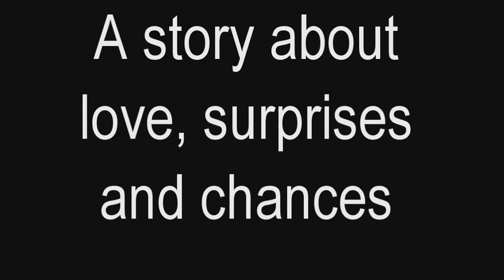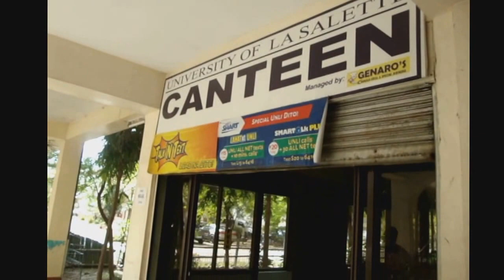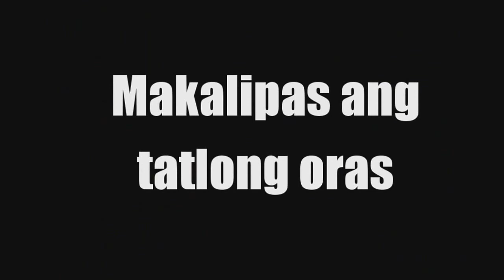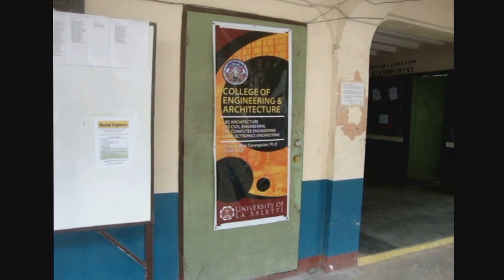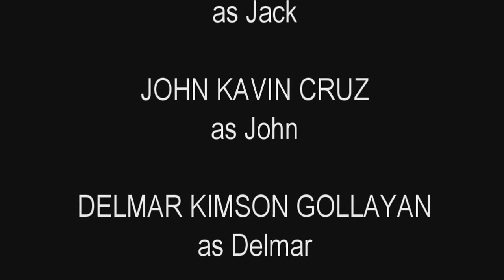Pagkakataon by DoriasProductions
This short movie is a requirement for our Philippine Literature subject.

Directed by Jay Lord Gallarde

Starring:
Jonell Mangulabnan
Ericalyn Layugan
Jay Lord Gallarde
Merc Vince Cariaga
Chester Apacible
John Kavin Cruz
Delmar Kimson Gollayan
Nelson Sagadraca
and
King Fabian